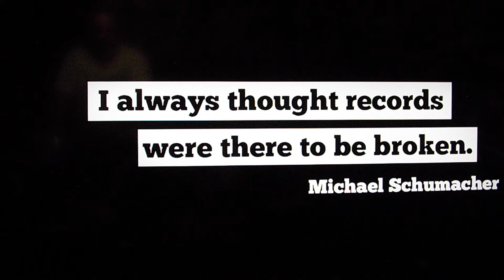Schumacher Hamilton 91 Victories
I'm so blessed to have been hooked on Racing at such a young age and knowing the difference between a INDY Driver and Formula One driver! Of course knowing all the INDY greats Foyt, the Unsers, Sneva, Penske Drives,  and when a drive name Jim Clark of Formula One came over with the rear engin Ford Lotus and Grahm Hill, Moss, Brabham, Sir Jackie Stewart, Hulme, and others!

Then of course the modern day time and I have met two of the Mario Andretti and Nigel Mansel, but also was a fan of Nelson Piquet, Fitipauldi! Ayrton Senna most Loved was one that I watched start out as a young upstart kicking everybody's butt, then I seen a kid named Micheal Schumacher do the same and every race up to his 7th F1 Championship! No along comes this Black Kid named Lewis Hamilton, and kid that was groomed by his Dad and was targeted by the Grat Team Boss Ron Dennis, who took the kid under his wings to his first World Championship! The kid lost a Championship by one point and won his first by one point !

Yes like Alan Prost back in the days of half points and only counting so many wins and throwing out some victories he could have been a 8-time world championship!

On the other hand if Lewis had not lost that one year by one point he would be racing for Number 8 Formula One World Championships, But is on target to Tie Micheal for 7 F1 Championships!

But for now Big Props for Lewis Tieing Schumacher with 91 Victories ! In my Eye when I look at little Lewis racing his RC car I see Greatness, Focus, and  The Hunger to be the best !  Congratulations Lewis and Thank you for supporting Black Live Matter causes Brother man  Much Love us in America !

Jesse James Bell Outlaw Racing Fan !